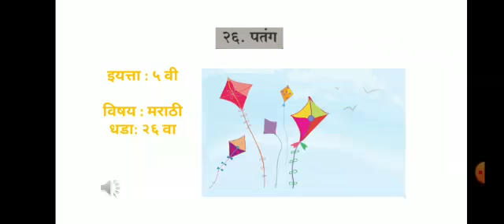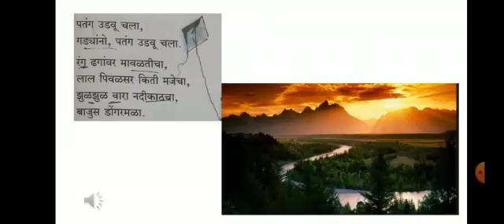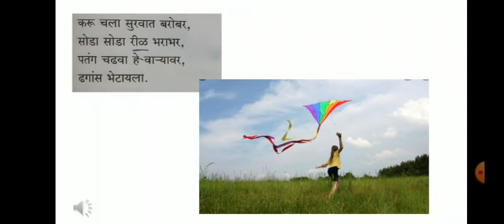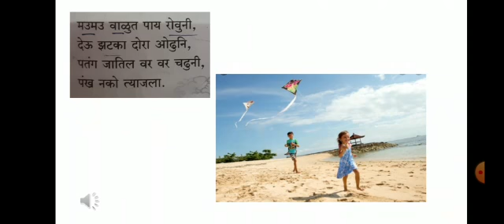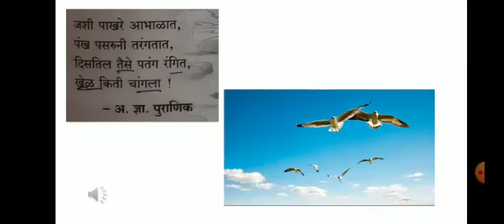STD 5 SUB MARATHI TOPIC PATANG BY MRS REXINA GONSALVES